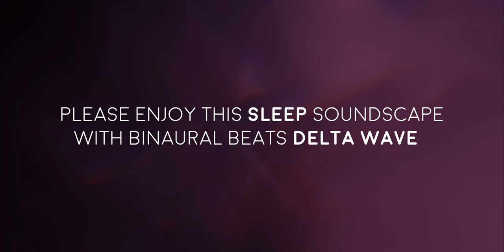Sleeping Music for DEEP SLEEPING [2,6Hz Delta Waves] Binaural Beats Sleep Healing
Delta wave deep sleep music with soothing sounds for you to relax with before sleep, or after waking up at night. My goal was to create sleep music using calming nature sounds that can serve as insomnia healing music, meditation music or as stress relief breathing meditation:

Breathe with the circle. In through the nose, then slowly exhale.
Deep slow breathing signals your brain to calm your body 😌

🎧 This ambient sleep music track uses a custom brainwave entrainment pattern 🎧
- 2,6Hz Delta [90 min]

🎵 Listen to this music on a comfortable (low) volume when you sleep with headphones.

The binaural beat frequencies may affect brain waves - a process called entrainment (headphones required). No headphones required to enjoy the calming sounds.

© Copyright & Credits
・All visuals, music and sound-design created exclusively for this channel by Zac.